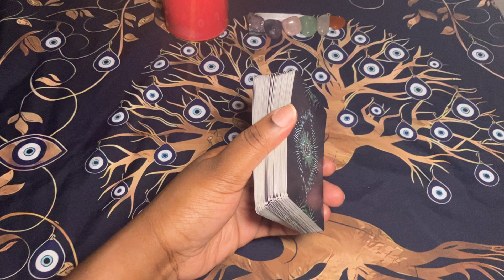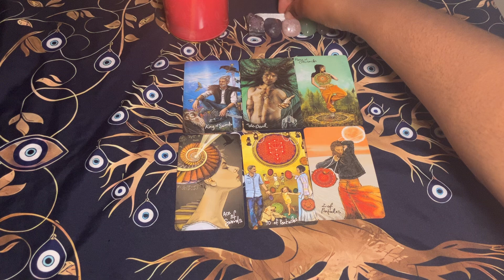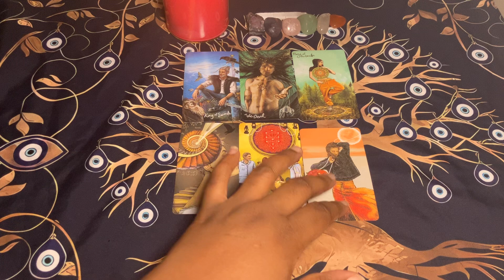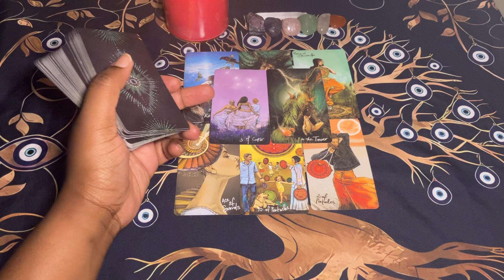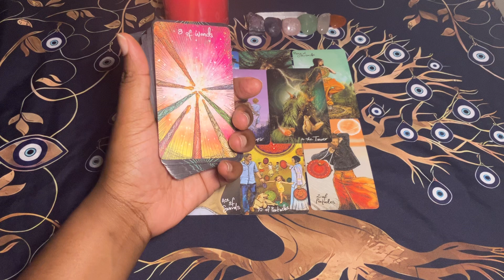♌LEO: WHAT YOU NEED TO KNOW NOW? 👀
These are general weekly messages for Leos (Sun, Moon, Rising, & Venus). Take what resonates & leave what does not.

All negative/spam comments will be deleted and block. All donations are welcome.